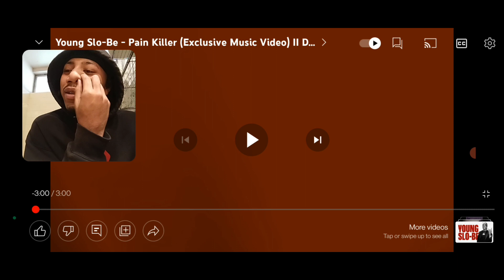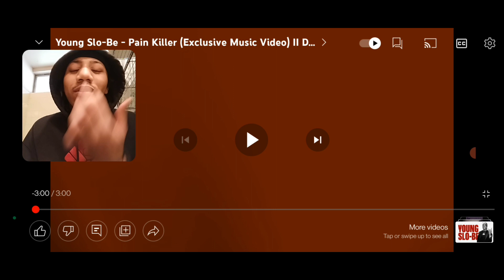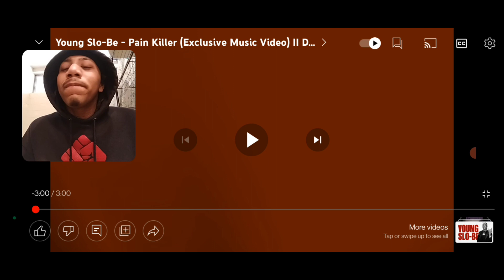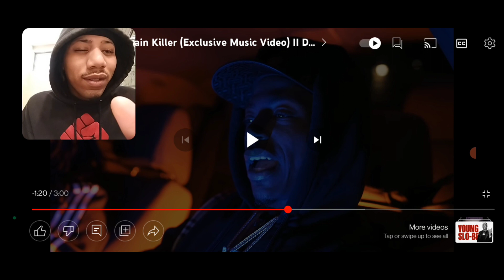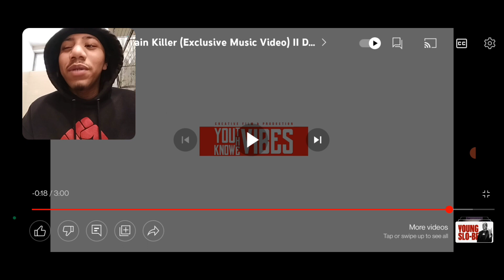Young Slo-Be - Pain Killer (Exclusive Music Video) Reaction